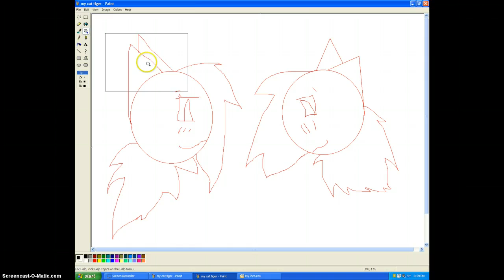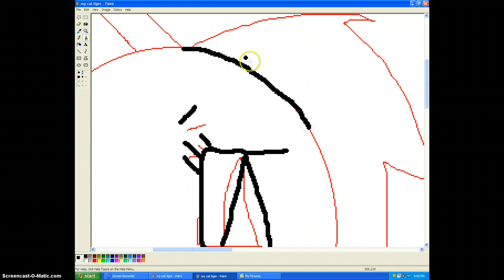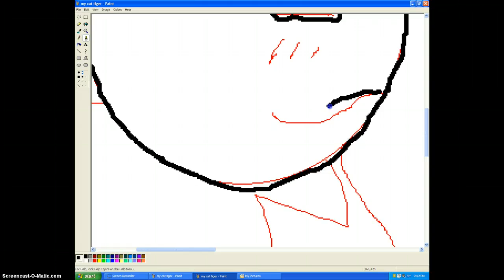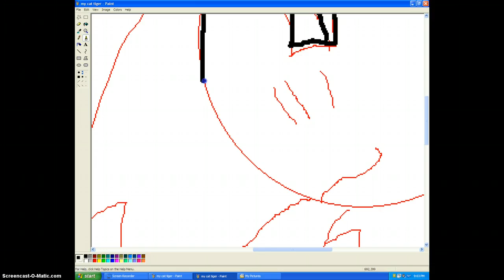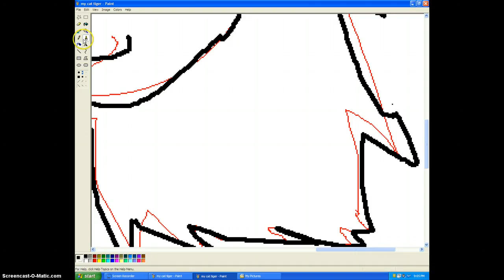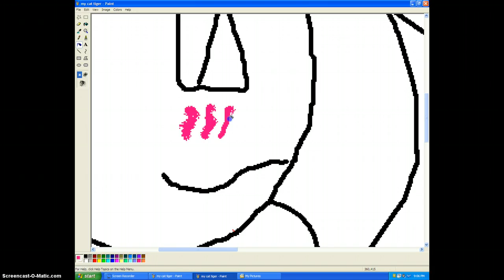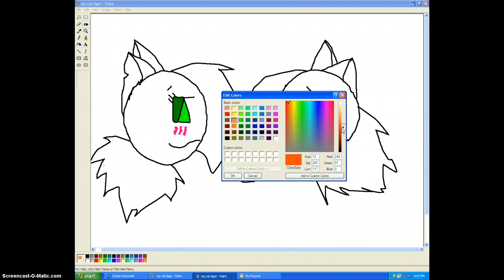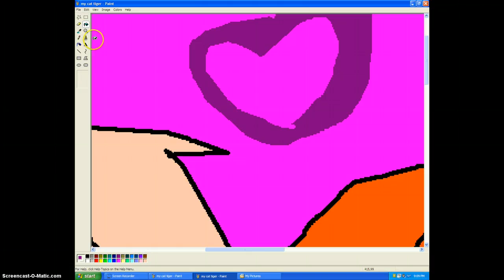screancast paint Firestar X Sandstorm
the sound wont woork on my screancast and its my firest screancast vid..